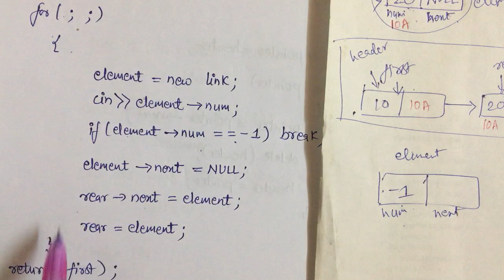35 Program for Singly Link List Part 3